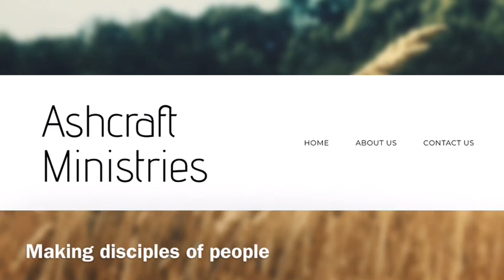God promised a baby girl and God delivered supernaturally 14 May 2019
And amazing story of victory after victory as this young couple pursues a daughter that God promised them this is the supernatural.